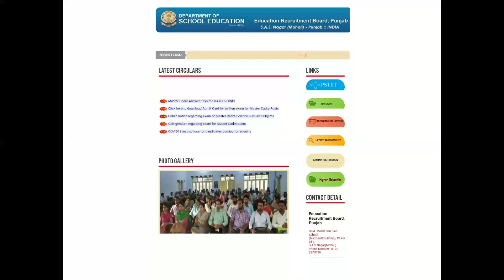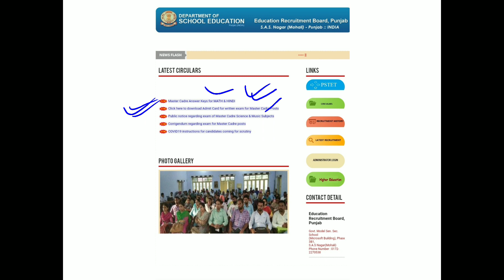Master Cadre Maths Answer Keys 2022 Out Hindi Answer Keys 2022 Out Link Available In Description.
This is regarding the Master Cadre Answer Keys for MATH & HINDI.